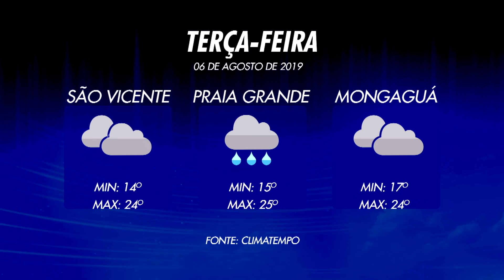Confira a previsão do tempo para esta terça-feira (06)